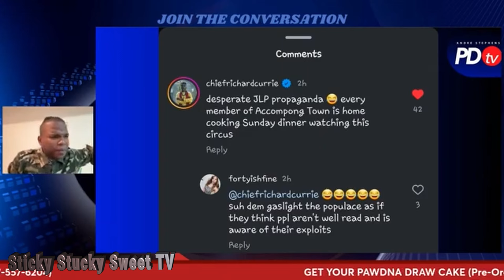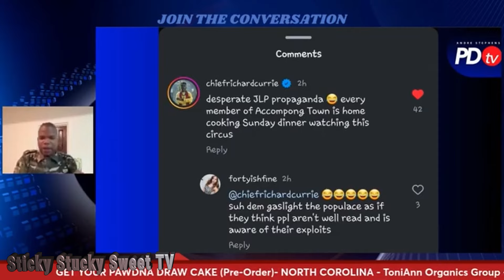Mr Vegas, fiction versus real facts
This video is about Mr Vegas fiction versus real facts